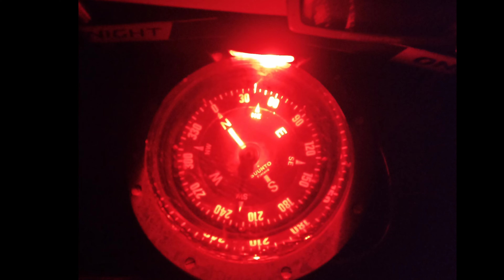Spanien - erstes Mal Atlantiksegeln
Eine Woche voller neuer Erfahrungen und Eindrücken wartete auf uns, wir segeln das erste Mal auf dem Atlantik. Wir waren diese Woche mit Jonas (von Seeleben) unterwegs, vielen Dank an dich und die ganze Crew.